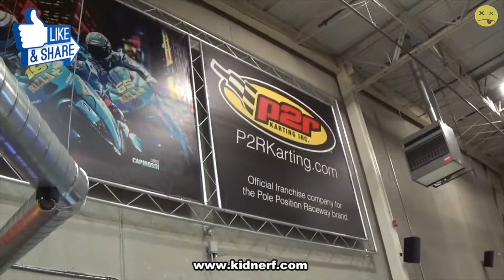VLOG My Adventures (Go Karts) Part-2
(I upload Monday through Friday :)

Send me something:
A TOLEDO Entertainment,. Inc.
P.O.BOX 4812
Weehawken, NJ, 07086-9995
U.S.A

Let me know the video games you guys want to see me play

Looking forward to hear from all of you guys and as always, Thank You!!!